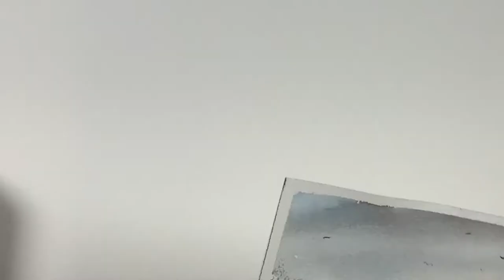Watercolor Painting A Street View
This video demonstrates my process of sketching and painting a street view in Rome using watercolour (watercolor).  The reference was from google street view.  Enjoy!